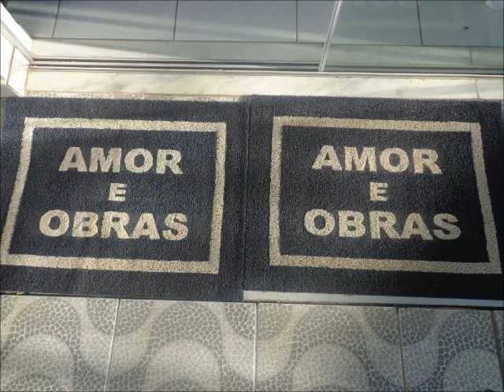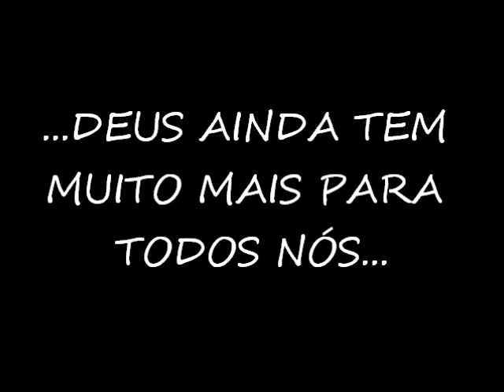Prático ETED Vidart 2013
Prático da equipe do Brasil. ETED Vidart 2013.
Jocum - Curitiba\PR